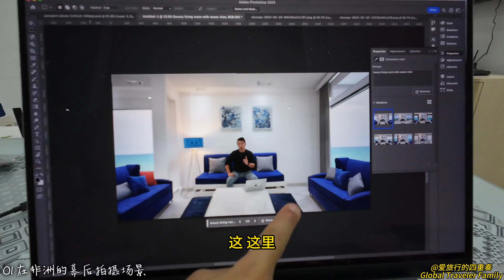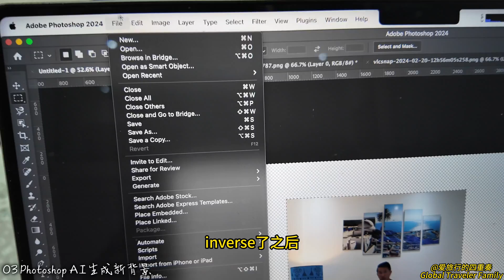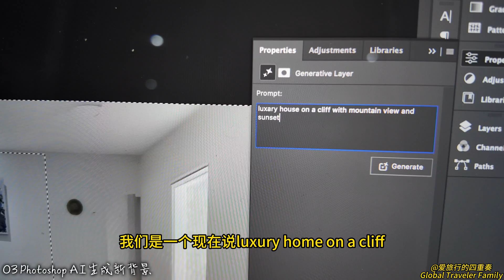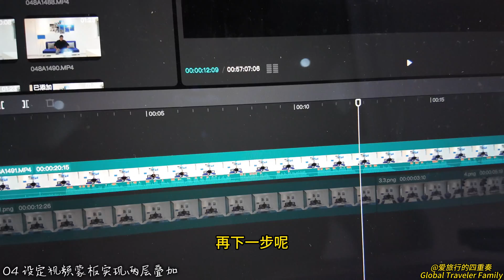幕后揭秘 如何用生成式AI为你的视频任意替换背景｜教学视频 使用Photoshop+剪映或Premiere三步完成｜Sora AI时代如何获得财富与快乐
分享幕后，这期视频很多朋友感兴趣是如何拍摄以及后期编辑实现任意切换背景：
Sora AI时代如何获得财富与快乐｜我投资AI赚了多少钱？新手友好｜什么人会失业？｜如何投资与孩子教育｜钱与道最接近 赚钱也是修行